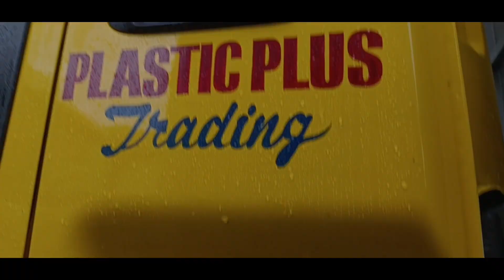Ang paraan ng pagletra gamit ang pencil brush at acrilic paint. | Tintin Sakalam